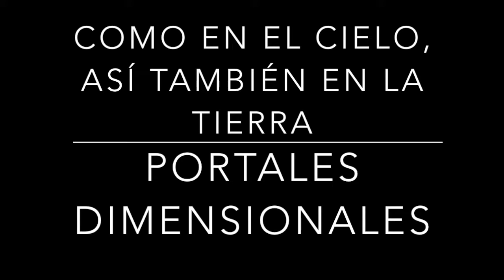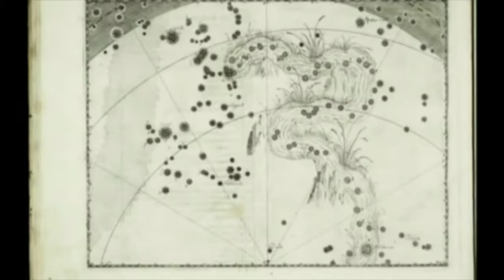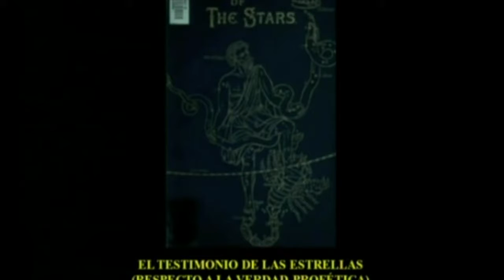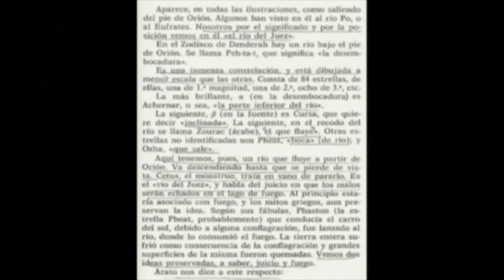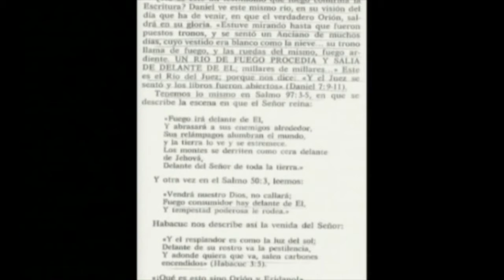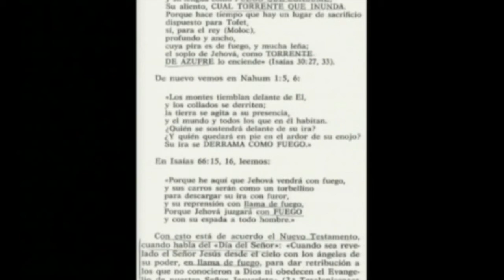COMO EN EL CIELO, ASÍ TAMBIÉN EN LA TIERRA 53 portales dimensionales